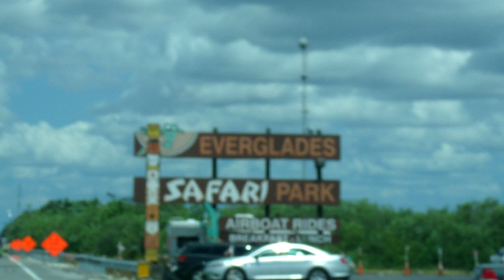Alligators in Everglades National Park 2019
Alligator in Everglades national park, Florida.